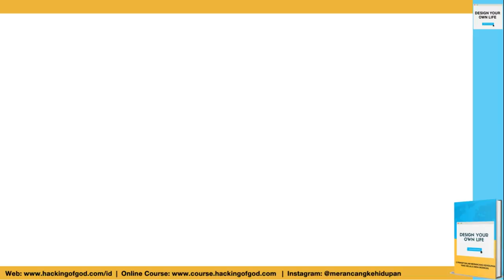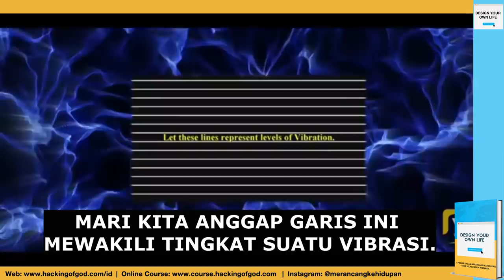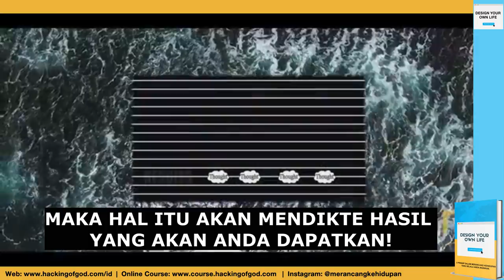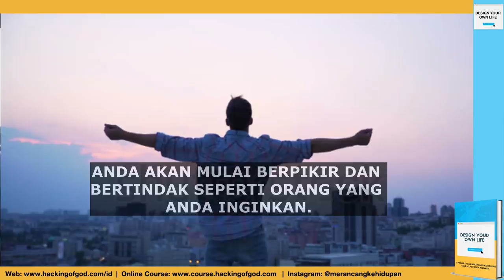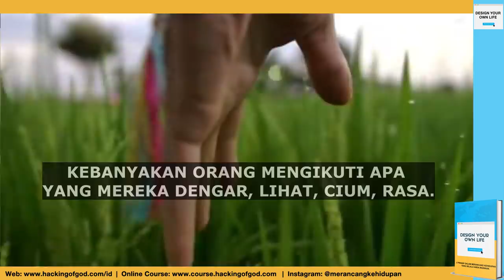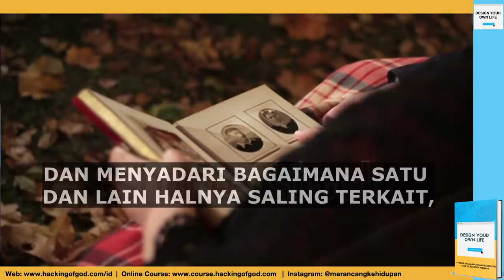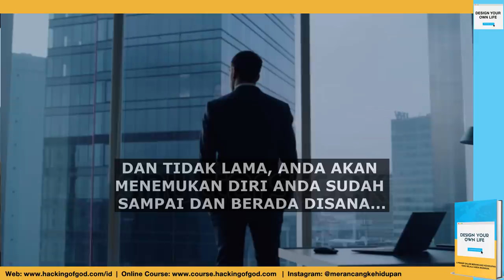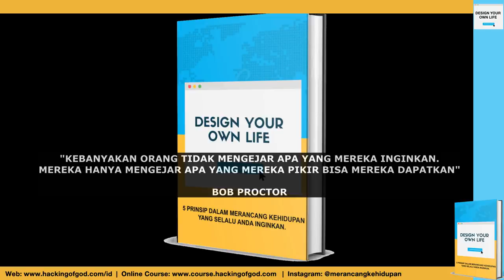Bob Proctor: Ternyata Anda Tidak Akan Jatuh Miskin Jika Anda Mengetahui Rahasia Ini!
Dalam video kali ini, uncle Bob Proctor akan mengupas sebuah rahasia yang jika Anda mengetahuinya, maka Anda tidak akan jatuh miskin lagi... Apa rahasianya? Tonton video ini sampai habis biar tidak gagal faham...

Video Credits: Video Advice